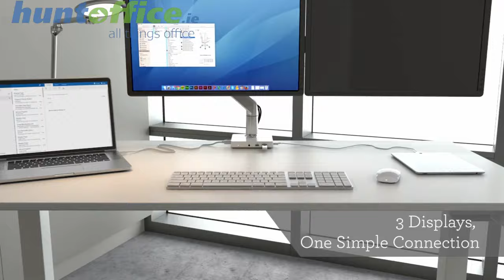M/Connect Humanscale Ergonomic Docking Station - HuntOffice™